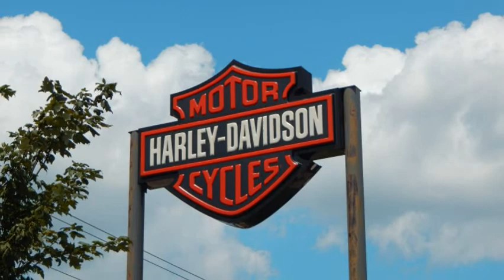Tilley Harley Davidson cruise in August 5, 2017 Larry Helms Band